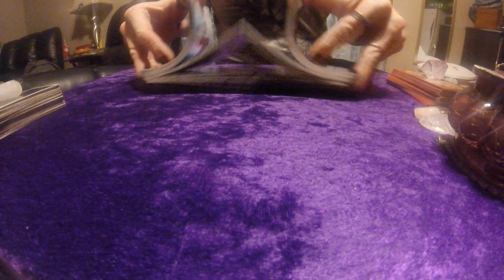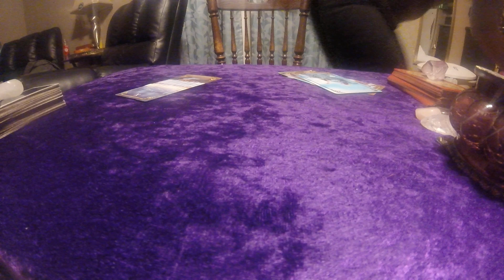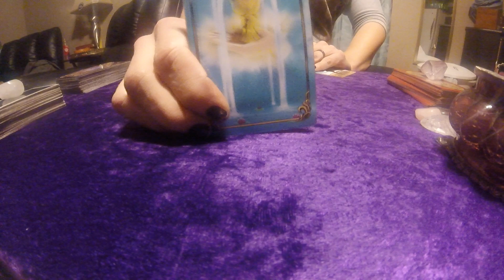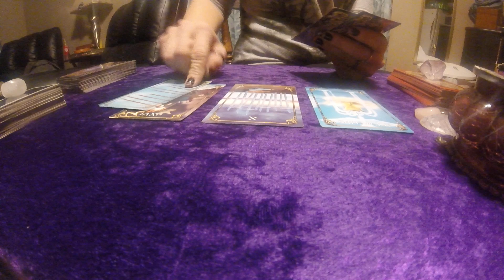NOV 28, 2017 *SAGITTARIUS* 3-2-1 DAILY READING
ONE HOUR
*RECORDED AND SENT TO YOUR EMAIL .$100.00
*LIVE VIA TELEPHONE OR SKYPE .$125.00

*SKYPE OR TELEPHONE. $175.00

HALF HOUR
*RECORDED AND SENT TO EMAIL. $60.00
*SKYPE OR TELEPHONE. $85.00

*SKYPE OR TELEPHONE. $135.00